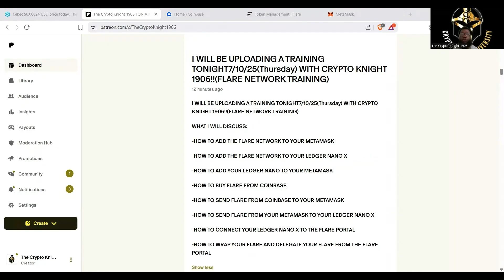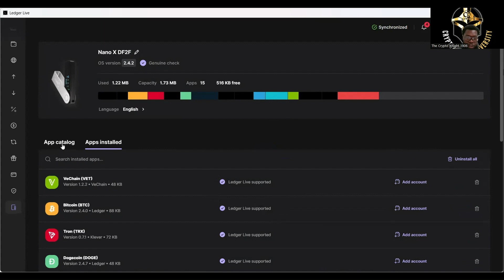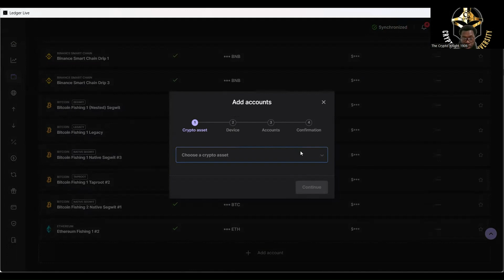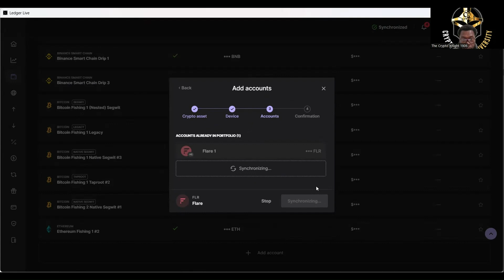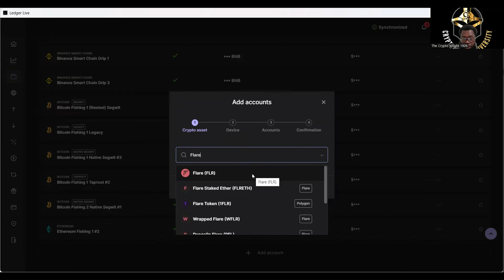How To Add The Flare Network To Your Ledger Nano & How To Add A Flare Account To Your Ledger Live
How To Add The Flare Network To Your Ledger Nano & How To Add A Flare Account To Your Ledger Live|7-12-25#flare

What Is The Flare Network?
Step 1: Buy Flare On:
Crypto.com
Kraken
Coinbase
Uphold
Kucoin
Mexc
Uniswap
Step 2: Add Flare Account To Your Ledger Live
Step 3:Get Your Eth Ledger Nano X Depositing Address(FLR is a EVM)
Step 4: Send Your FLR to your Ledger Nano X
Step 6: Connect Your Wallet and Take Your FLR and Get It Wrapped(THIS QUALIFIES YOU FOR THE NEXT 7 AIR DROPS OF FLR)
Step 7: DELEGATE YOUR FLARE AND RECEIVE FLR EVERY 3.5 DAYS
STEP 8: Repeat 1-7 Again and CONTINUE TO BUY FLR FOR YOUR XRP STAKING

RETIRE OFF OF XRP CALCULATOR

📣 It’s Official! You Can Now Purchase My Book –

Climbing the Mountain of Provision A Faith-Filled Guide to Build Your Business With God’s Promise I'm excited to officially announce that my book, Climbing the Mountain of Provision: A Faith-Filled Guide to Build Your Business With God’s Promise, is now available for purchase as of June 30, 2025!

PLACE YOUR ORDER E-BOOK COPY or HARDCOPY NOW!!!
E-BOOK ORDER:$12.99
HARDCOPY ORDER:$24.99

Crypto.com
Kraken
Coinbase
Uphold
Kucoin
Mexc
Uniswap

VIP 1 ON 1 CONFERENCE 5.0
This is a warp speed training I will assist you in positioning you for this next upcoming bull run.
When: July 31- August 2 2025
Where: EXCLUSIVE AIR BNB ACCOMMODATIONS (YOU WILL BE GIVEN ADDRESS AFTER PAYMENT IS RECEIVED)(FOR THOSE FLYING IN JUST KNOW IT WILL BE IN CONROE,TX)FYI:REMEMBER THIS IS A EXCLUSIVE ONE ON ONE TRAINING TO GET YOU INTO POSITION AT A WARP SPEED PACE!!
FOR MORE DETAILS PLEASE EMAIL AT
Price
Location
How To Pay
What Is All Included ect.

Emergency Virtual Webinar(RECORDING 5HOURS OF TRAINING)
This is what you'll learn:
-The Urgency Of This Moment
-What Is Bitcoin Mining?
-Bitcoin Halving Cycles(Past, Present, Future)
-How To Set Up Your MetaMask Wallet
-How To Set Up Your Phantom Wallet
-How To Buy A Coin On Uniswap
-The Next Multi-Billion Dollar Memecoins You Should Invest In Now!
-How To Buy These Memecoins
-Profit Taking Strategies From These Great Opportunities
-Knowing The Market & Knowing Where To Put The Profits
-Security
and SECURE YOUR COPY TODAY!!
for $75 YOU WILL GET A COPY OF WEBINAR RECORDING & TWO POWERPOINT PRESENTATIONS FROM THE WEBINAR

BUSD/BNB/USDC/USDT(BSC)- 0x3d8d63182e969a00790661E9550446ef487A9b95
SHIBA/ETH/USDC/USDT(ERC-20)- 0x3d8d63182e969a00790661E9550446ef487A9b95
LUNC- terra1v0knqh53ph9vmcz89gsvaq8h8092gpmxazsdap
XRP- rntgDJnk8R5TNxyD7ebTRPvfZQMTHkCZzs
XLM- GA5IK2ZRRIVD6FUHC7JMXPW7GVFIEKQRCG4PSZVXKRK5X4KVY7SCU7EX
ALGO- 6HEA5HU4XT73PRBZUAISOLAGWUTALJ6C4ZG34HB3BGMRQCJRMP3W4VVPKA
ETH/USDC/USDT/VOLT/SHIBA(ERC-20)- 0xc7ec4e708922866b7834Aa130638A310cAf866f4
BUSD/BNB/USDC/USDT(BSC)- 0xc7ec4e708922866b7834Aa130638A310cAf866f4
BTC- bc1qrpqlcdxxw4g602aqelaqr74cpj2dth8eqw8a3r